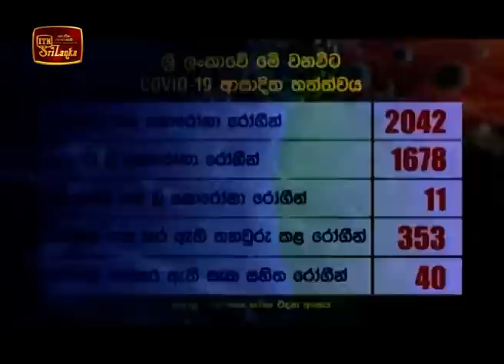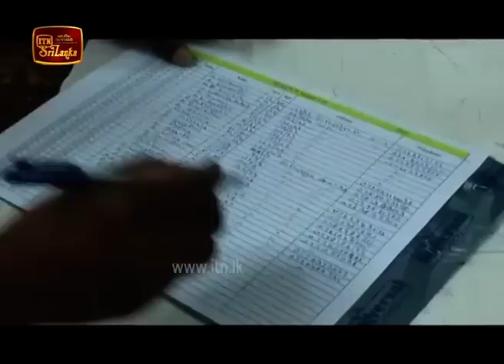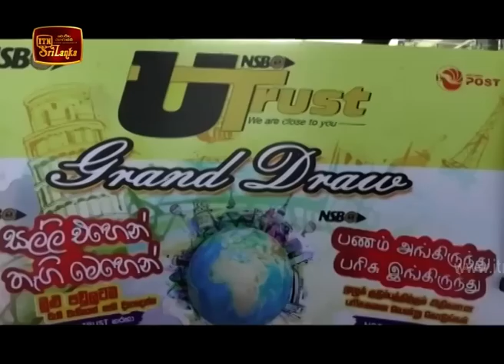ITN News 2020-06-30 | 12.00 PM